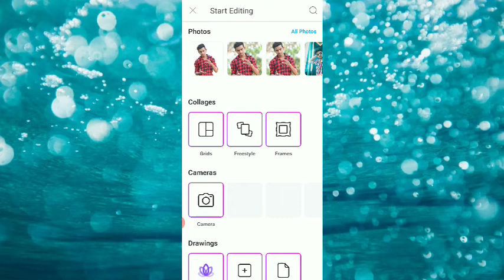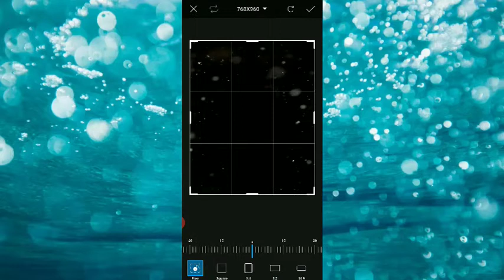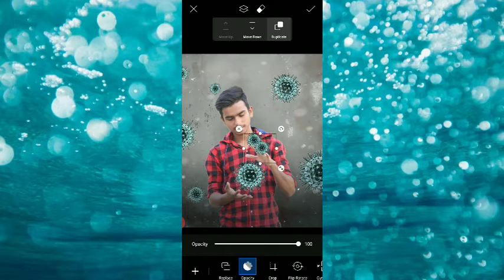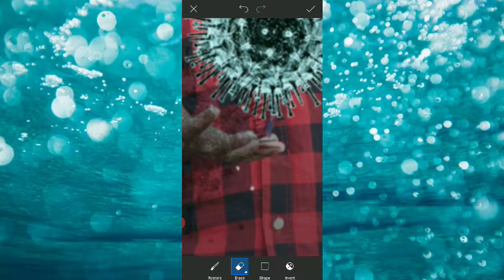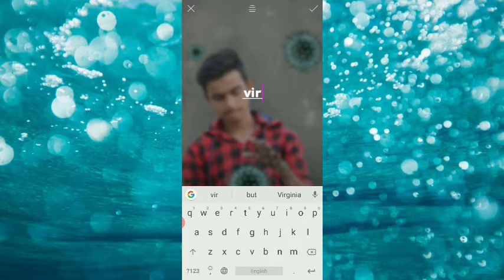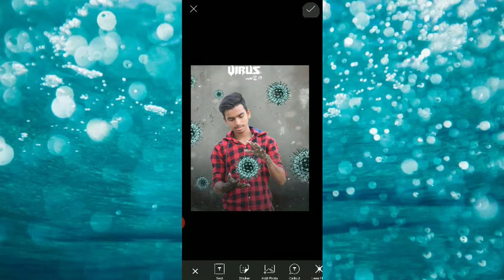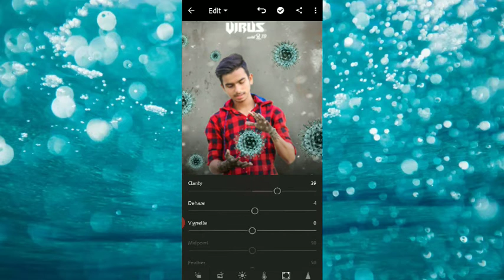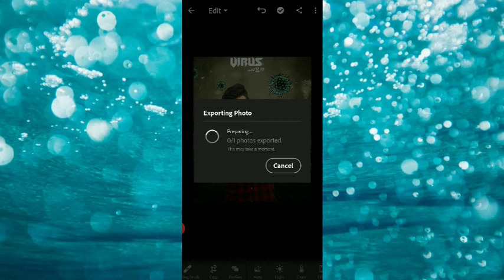PicsArt Corona Virus Editing tutorial | PicsArt & Lightroom | GA Photography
Corona is not joke Please Stay Home

PicsArt & Lightroom

GA Photography.